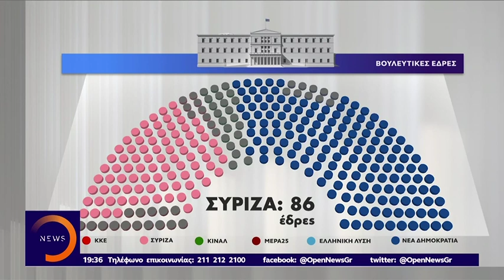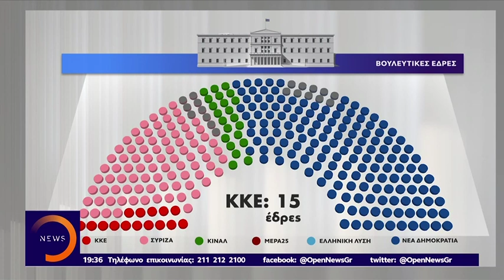Το προφίλ της νέας Βουλής: Πώς διαμορφώνεται το Κοινοβούλιο - Κεντρικό Δελτίο 16/7/2019 | OPEN TV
Με την ορκωμοσία των βουλευτών θα ανοίξει τις πόρτες της η Βουλή που προέκυψε από τις εκλογές της 7ης Ιουλίου. Η ακτινογραφία της Εθνικής Αντιπροσωπείας, που έχει και χωροταξικές αλλαγές, αναλυτικά από τον Γιάννη Απέργη.